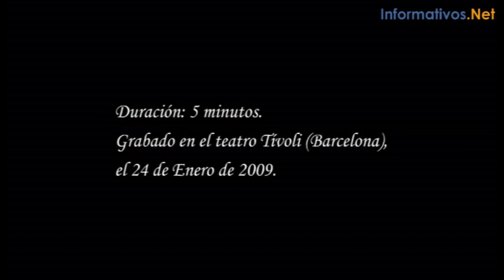Angel Corella: We Got it Good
Coreografía: Stanton Welch
Intérprete: Ángel Corella
Teatro Tívoli de Barcelona (España)
24 Enero 2009